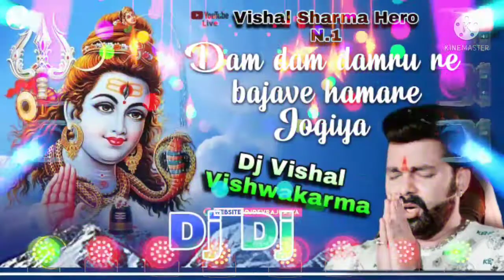Dam Dam Damru Bajawele Hamar Jogiya Pawan Singh BolBam Bhojpuri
Song Naam .Dam Dam Damru Bajawele Hamar Jogiya Pawan Singh BolBam Bhojpuri